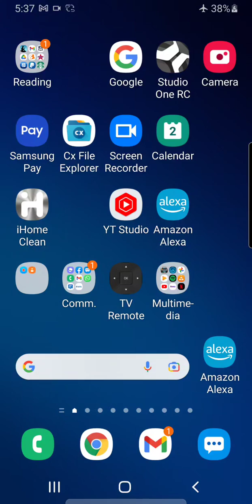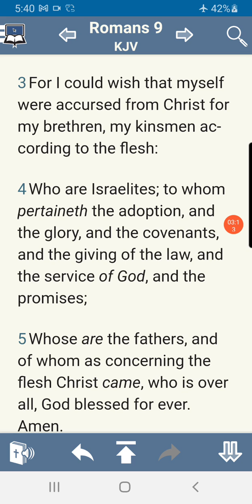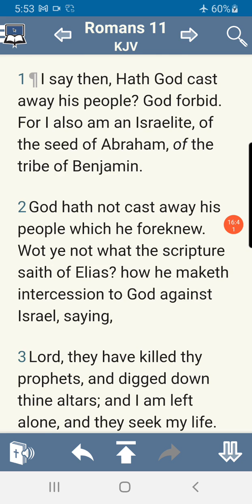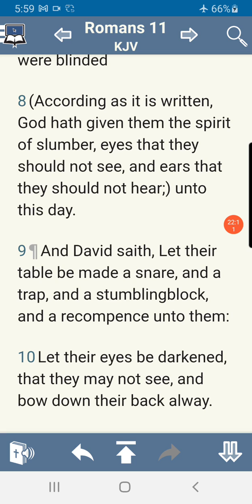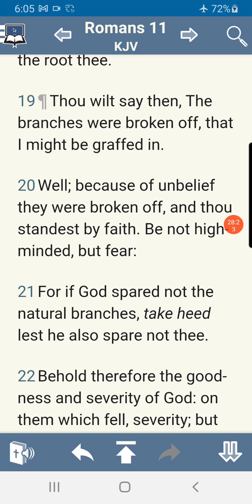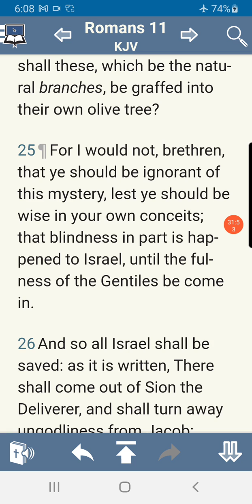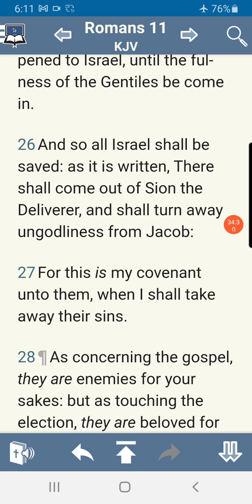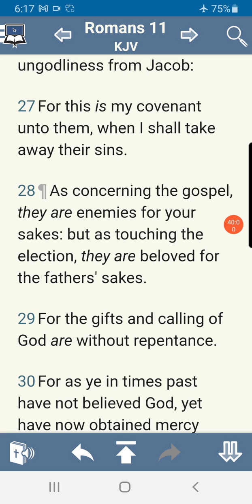a walk through Romans 11 Israel is a branch that was cut off and will be grafted back in